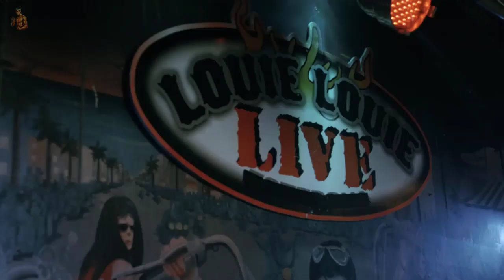فيلم اكشن جديد 2020 كامل ومترجم hd | فيلم المنتقمة رائع لايفوتكم | فيلم اكشن مترجم بالعربية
👈فيلم اكشن وانتقام امراة جديد 💪💪💪
👈قصه الفيلم :عندما يقتل زعيم مخدرات قاسٍ أسرة فتاة صغيرة في إسبانيا ، يرتكب خطأً فادحًا: السماح لها بالعيش ، وإطلاق سلسلة دموية من الأحداث في قصة الانتقام هذه وتكلفتها.
👈 مشاهده ممتعه
فيلم اكشن وانتقام 2020,
فيلم اكشن انتقام,
افلام الاكشن الجديده,
افلام الاكشن الجديدة المترجمة,
اقوي افلام الاكشن,
اقوي افلام الاكشن المترجمه 2020,
اقوى افلام الاكشن,
فيلم اكشن مترجم 2020,
فلم اكشن خطير ومترجم 2019,
فلم,flm
,film action مترجم بالعربية,
film action مترجم بالعربية كامل,
film action مترجم,
فلم جديد اجنبي 2020,
فلم امريكي انتقام